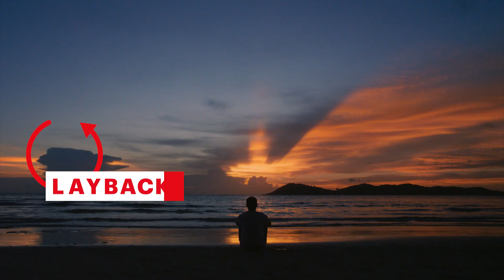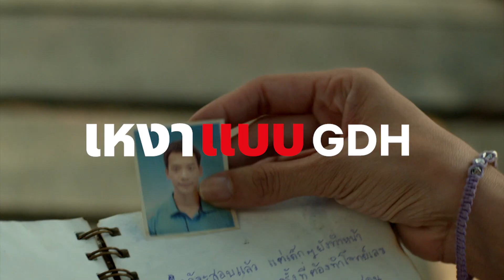รวมซีนเด็ด 7 อารมณ์ GDH ทันกันกี่ซีน? | PLAYBACK | Netflix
ยังจำกันได้ไหม โมเมนต์ที่อิน ฉากฟินที่ชอบ จากหนังหลายๆ เรื่องของ GDH

มาเช็กอายุ ย้อนความทรงจำกับซีนเด็ด 7 อารมณ์ ที่ยกทัพกลับมาให้คุณได้ฮา หลอน เหงา เศร้า รัก ซึ้งและตรึงใจกันอีกครั้ง มีซีนไหนบ้าง นั่งไทม์แมชชีนย้อนกลับไปชมพร้อมๆ กันได้เลย

ติดตาม 'Playback' ตอนใหม่ๆ และตอนอื่นๆ ได้ที่